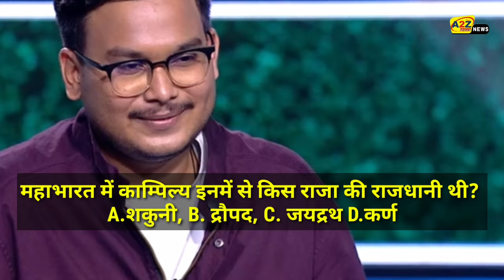KBC 16: महाभारत से जुड़ा इस सवाल का जवाब नही दे पाए ऋषी शर्मा/Rishi Sharma in KBC hotseat.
KBC 16: Rishi Sharma could not answer this question related to Mahabharata, do you know the answer?

In the latest episode hosted by Amitabh Bachchan, Rishi Sharma, a resident of Orai, Uttar Pradesh, was asked a question worth 1.6 lakhs, which was related to Mahabharata. But he could not answer this question and decided to end the game with 80 thousand rupees.

Let us tell you that in the Fastest Finger First round, Rishi Sharma and Bhavna Rajpurohit reached 5 quickly. Where both of them faced each other, Rishi won for the hot seat.

After this, host Amitabh Bachchan asked questions one after the other and Rishi Sharma reached the question of 1.6 lakhs, which was related to Mahabharata. The question was, in Mahabharata, Kampilya was the capital of which of these kings? The options were, Shakuni, Draupada, Jayadratha and Karna. The correct answer was option B Draupada.  But Rishi Sharma could not answer this question and he decided to leave the show while winning the prize money of 80 thousand.

After this, when Big B asked him to choose an answer, he took the name of Draupada, on hearing which the host said - Arey Bhaisahab, it would have been right if you had played. Draupada's father and the king of Panchal, Draupada ruled from Kampilya.

Courtesy : Sony SET, sonyliv.in